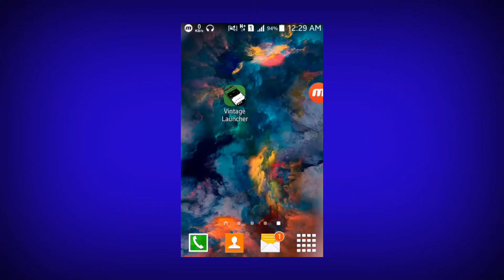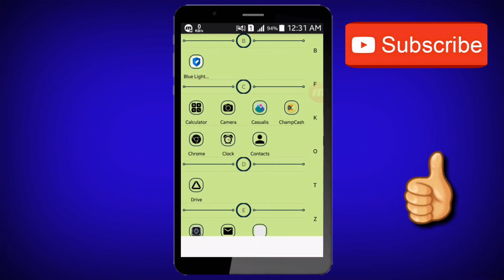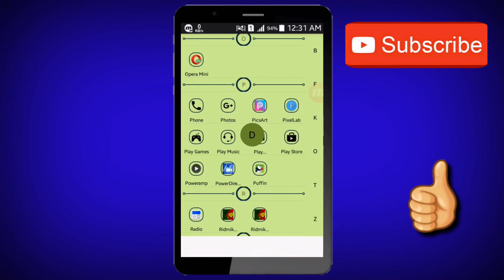The Best Android Launcher of 2018 | খুব সুন্দর একটা লাঞ্চার।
👍👍👍Plz Like|Share|Comments👍👍👍

Vintage Launcher easy to use, stylish and offers higher performance.

A new clean and perfect user interface design which gives user to easy and better interactive control experience. It provides more wonderful and useful features and various brand-new icons which enhance your phone with different styles.

Incredibly faster & smarter:
Vintage Launcher provides users extremely fast and smarter handling experience with simple, smooth interface.

Elegant look:
It is most stylish launcher because it unique clean design.

Personalization:
Vintage Launcher provides you very efficient and quick personalize experience with our different type of settings. we are providing more than 12 colors themes which are dominant, more muted, fancy mixing warm and cooler colors to provide your phone an elegant look.

Customize Screen:
You can customize screen by long pressing on icons which provides change app of icon.

Easier Access Feature:
It provides you very easier way to access all apps by just click on apps button in center where you can get full app information, uninstall app and pin app to home screen.

Live Weather
Vintage Launcher provide live weather forecast on your more screen.

Battery Widget:
You can get battery information on your home screen.

KEY FEATURES
- You can customize icons by long press on it.
- View all apps installed in mobile by just one click.
- Many Color available for customizing background color.
- Smooth and clean UI.
- Uninstall app by just long press on app in app list.

Vintage Launcher is highly customizable, fast and easy to use launcher for Android. This app provides you various customization features which will change your android phone complete look. Say goodbye to the old launchers and adopt a brand new, Vintage Launcher for better experience.

If you are enjoying our classiclauncher please take a moment to rate our app.